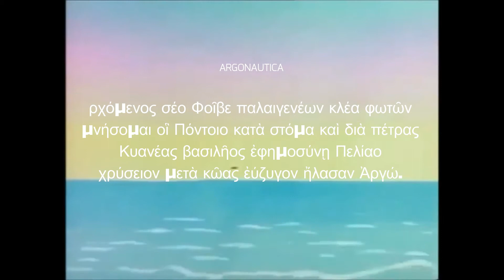Q Δ ℸ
Intention and inspiration over envy and competition are sum values of true friend-ships. Sophia: “The future is here; it’s just not evenly distributed.”